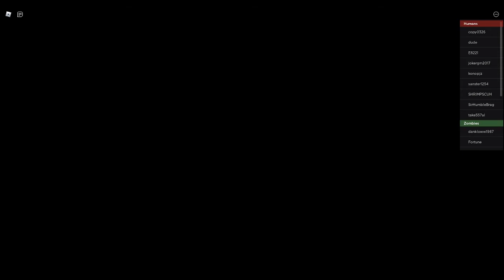The undead coming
just tryna see how this goes with recording, goes well i might record some more of this later!